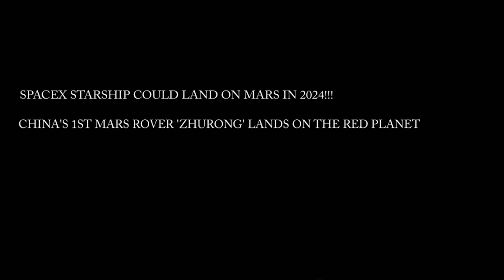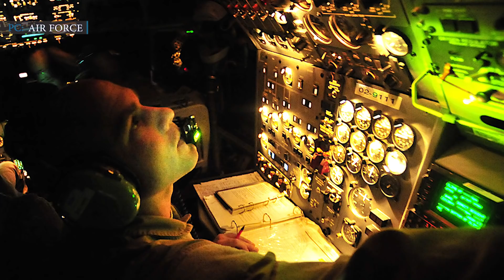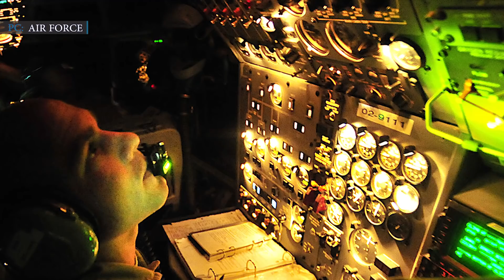SpaceX Starship could land on Mars in 2024 !!! What If Not????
SpaceX Starship could land on Mars in 2024 !!! If Not...
SpaceX’s CEO Elon Musk has major plans regarding its Starship program. Musk, who unveiled Starship plans four years ago, believes that one day this spacecraft will take humans to Mars. At first Musk announced that SpaceX would launch Starship to Mars by 2022 but later he said that it would take two years more. This type of delay is not a surprise as SpaceX is taking its time to cover every milestone of Starship production and testing. They started working on Starship prototypes after Musk revealed his plans to launch Starship to Mars by 2022. During that time, SpaceX initially started developing Starship prototypes from carbon fibre composites, but later switched to steel as per Musk’s instruction.